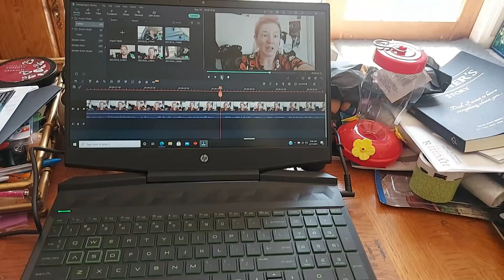WELL ....... dont need these anymore (Vlog 712)